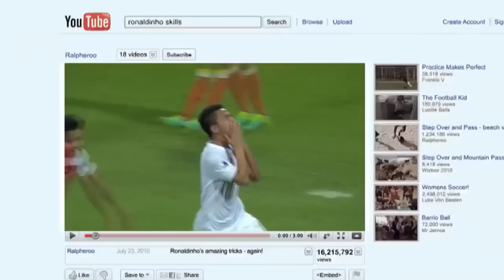Top 10 bản hợp đồng đắt giá nhất lịch sử Liverpool